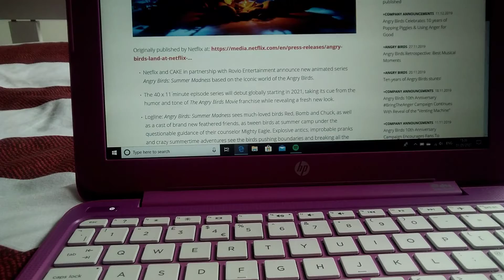NEW ANGRY BIRDS SERIES CONFIRMED!!! :D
ISN'T IT GREAT?!